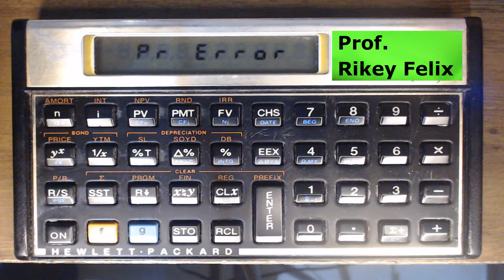13 Como fazer o reset de fábrica da calculadora HP12C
COMO FAZER O RESET DE FÁBRICA DA CALCULADORA HP12C

HUB TP LINK com fonte alimentação

RING LIGHT

Links para compras:

CALCULADORA HP12C

PROFESSOR RIKEY FELIX -

ANIMAÇÕES ORIGINAIS - TODAS FEITAS NO FILMORA 9.

CURSOS ON-LINE, AULAS PARTICULARES, VIDEOAULAS, VIDEOCONFERÊNCIA E  CANAL NO YOUTUBE

* MATEMÁTICA E ESTATÍSTICA
* MATEMÁTICA FINANCEIRA
* CONTABILIDADE E FINANÇAS
* GESTÃO FINANCEIRA E EMPRESARIAL
* CALCULADORA HP 12C
* CURSOS PROFISSIONALIZANTES
* EXCEL BÁSICO AO AVANÇADO.

PROFESSOR RIKEY FELIX

INSTAGRAN
PROFESSOR RIKE FELIX

PROFESSOR RIKEY FELIX

(Estará em manutenção nos próximos dias)

AULAS ON - LINE: PELO APLICATIVOS
- GOOGLE MEET
- proficonf

EQUIPAMENTOS UTILIZADOS.

ILUMINAÇÃO: LIGHT ROOM
CAMERA: WEBCAM LOGITEC 920 (gravação em full hd)
MICROFONE: ARCANO BLAC 01 COM POP FILTER - entrada usb.
EDIÇÃO: WONDERSHARE FILMORA 9 - original para edição
SISTMA OPERACIONAL: WINDOWS 10 HOME - VERSÃO ORIGINAL.
EDIÇÃO DA MIMIATURA: APLICATIVO PHOTOGRID (VIA ANDROID - CELULAR)
CAPTURA DE TELA: WONDERSHARE FILMORA 9.
MESA DIGITALIZADORA WACON COM BOTOES AUXILIARES.
E OUTROS ACESSÓRIOS PARA ESTÚDIO E GRAVAÇÃO, COMO MONITORES, NOTEBOOKS AUXILIARES E ETC.